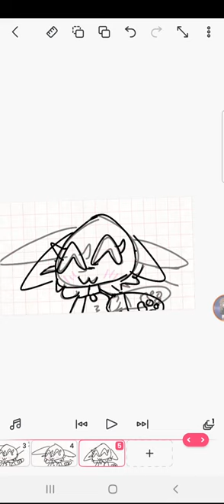peva_bunny + Makiko_Fox kit